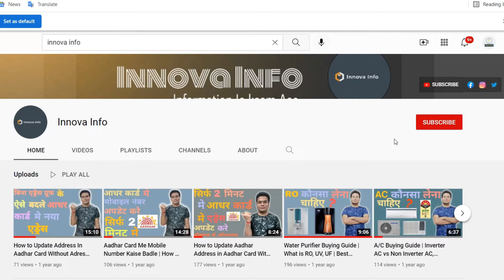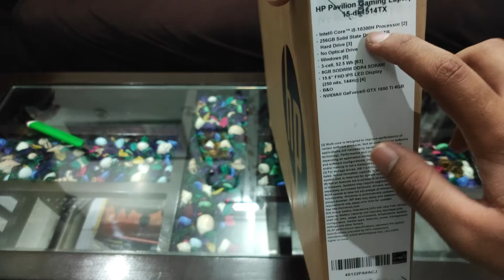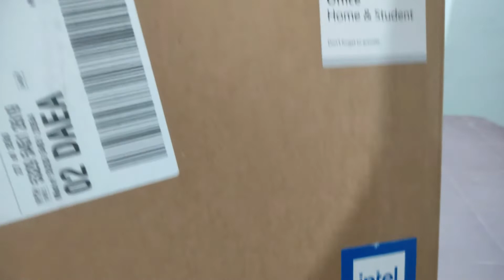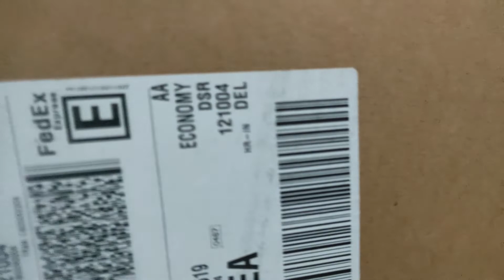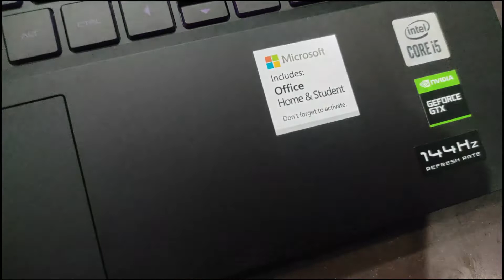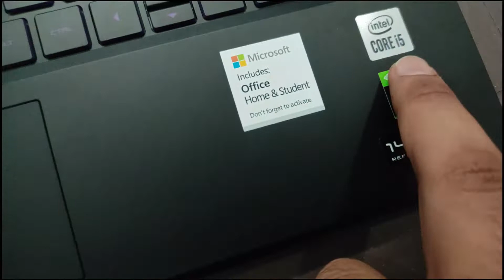HP Laptop 15-dk1514TX 10th Gen Intel Core i5 | Budget Gaming Laptop | Unboxing & Review [Hindi]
More 10 GEN HP LAPTOPS

About : Innova Info is a YouTube Channel, where you can find Informative Videos in Hindi (:
USED COMPONENTS
CAMERA [Redmi Note 9 Pro Max]
CAMERA TRIPOD
MIC BOYA
Regards ~ @Innova Info